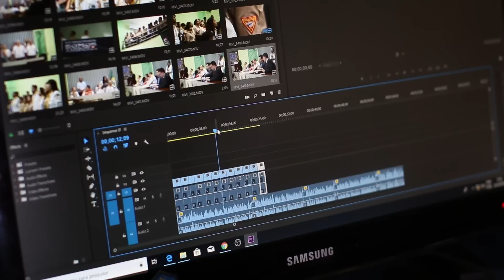Hace 5 años era feliz… Y lo dejé todo para viajar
Hace cinco años me pregunté quién quería ser dentro de cinco años. En aquel momento lo tuve claro. Ahora, también.

👕Colabora con la tienda WALLIVER. Camisetas, hoodies y mucho más: walliver.shopify.com

(Con este link, tenéis un mes gratis)